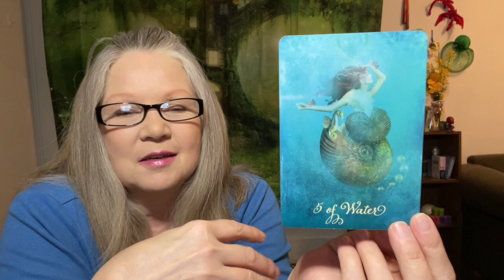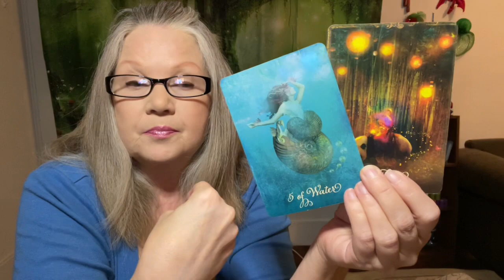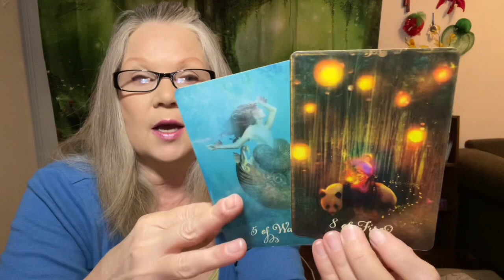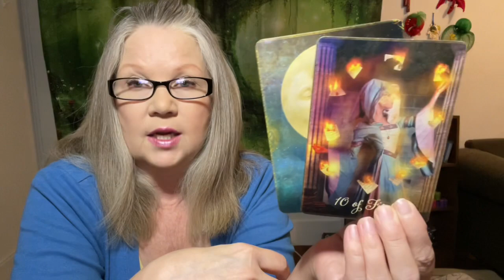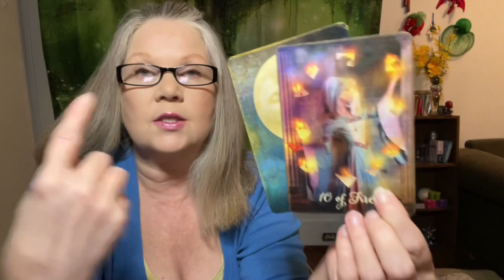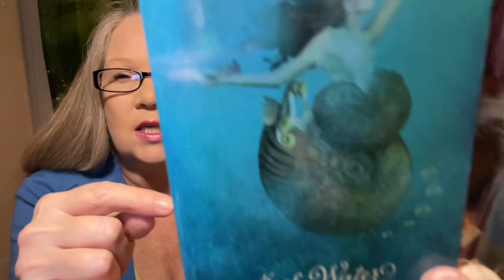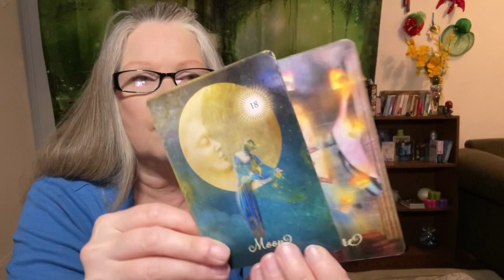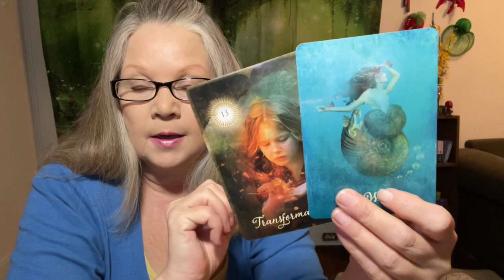Gemini | IS THAT DRAMA ON THE HORIZON?! ♊️ November 2021 Month Ahead Tarot Reading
Hey gemini!! I really hope you enjoy the reading!! Let me know in the comments what you enjoyed most about the reading and remember to Subscribe and to tap the notification bell so you’ll be notified when your weekly readings have been posted. If your Sun sign isn’t resonating, check out your Moon sign reading! All Zodiac signs have their own playlist so it should be easy for your to find!!

Thank you for donating! Your support helps me to keep my Youtube channel going so I can deliver all my amazing free content to you!